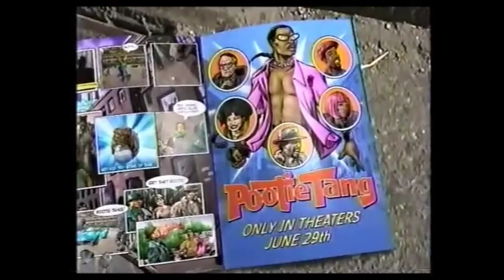Pootie Tang Movie Preview (2001)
Lance Crouther as "Pootie" Tang
J. B. Smoove as "Trucky"
Jennifer Coolidge as Ireenie
Wanda Sykes as "Biggie Shorty"
Robert Vaughn as Dick Lecter
Chris Rock as J.B. / Radio DJ / Daddy Tang
Reg E. Cathey as "Dirty Dee"
J. D. Williams as "Froggy"
Mario Joyner as Lacey
Dave Attell as Frank
Laura Kightlinger as Laura Knight
Rick Shapiro as "Shakey"
Missy Elliott as Diva
David Cross as Dennis, A Pootie-Alike
Cole Hawkins as "Little Pootie"
Andy Richter as Record Executive
Kristen Bell as Record executive's Daughter
Jon Glaser as Recording Engineer
Keesha Sharp as Party Girl
Todd Barry as "Greasy"
Bob Costas as Himself